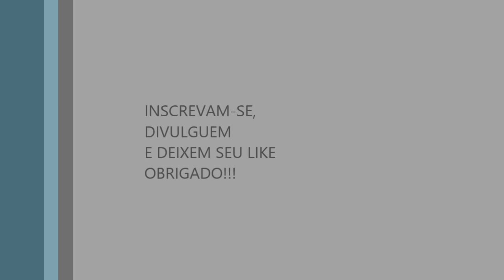Pouso em SBSV procedente de SBGR